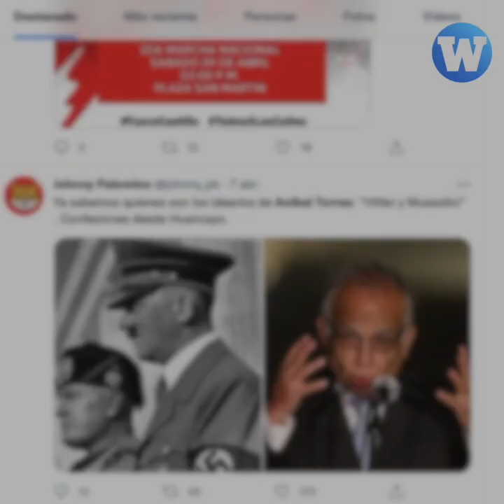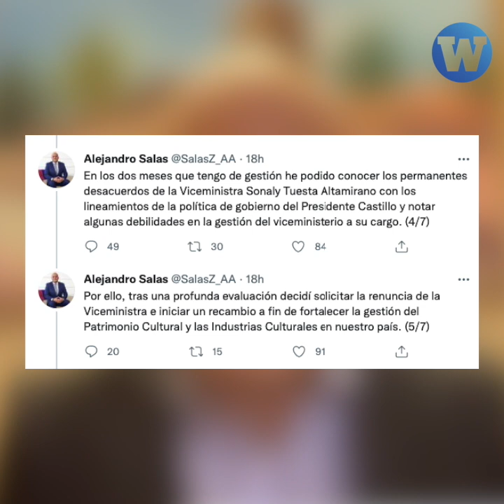Sonaly Tuesta cuenta cómo se dio su renuncia como viceministra de Patrimonio Cultural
Sonaly Tuesta cuenta cómo se dio su renuncia como viceministra de Patrimonio Cultural tras criticar las declaraciones del primer ministro AnÍbal Torres sobre el genocida Adolf Hitler.